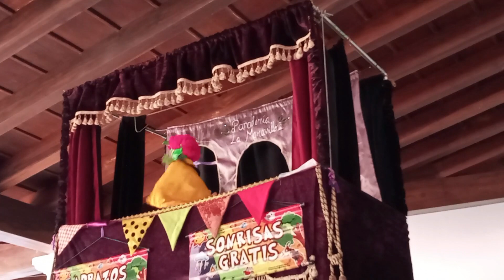ENTREVISTA A LILYBELL TREJO EN LA PANADERA MARAVILLOSA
💃 LA PANADERA MARAVILLOSA LLENA DE RISAS Y DIVERSIÓN LA CASONA CULTURAL 🕺

👀 LA CASONA CULTURAL AQUILES NAZOA PRESENTA EN SUS ESPACIOS TEATRO INFANTIL PARA EL DISFRUTE DEL PÚBLICO EN GENERAL 📚

🥁 ¡Donde la Cultura es la Protagonista! ✏️

Periodismo Cultural canal 100% digital @CuriosoTeatro dedicado a enaltecer las artes, culturas y saberes de Venezuela. Patrimonio, Interculturalidad, Multiculturalidad, Diversidad, Cultura Popular venezolana, Manifestaciones, Folklore e Identidad, Tradiciones y Costumbres.

Nuestro objetivo es contribuir con la cultura popular venezolana. Curiosidades del Teatro Studio es una marca cultural creada para el crecimiento intelectual del país a través de la creación de audiovisuales de las artes y culturas, fomentando las raíces y asumiendo un rol protagónico en la difusión y enseñanza de nuestra idiosincrasia.